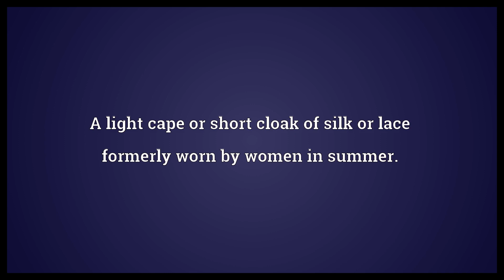Visite Meaning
Video shows what visite means. A light cape or short cloak of silk or lace formerly worn by women in summer..  Visite Meaning. How to pronounce, definition audio dictionary. How to say visite. Powered by MaryTTS, Wiktionary